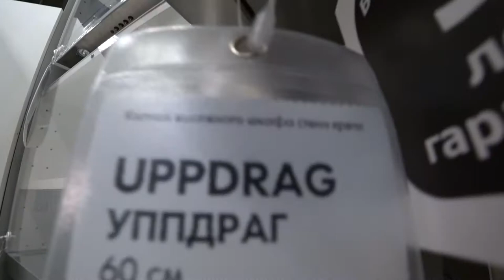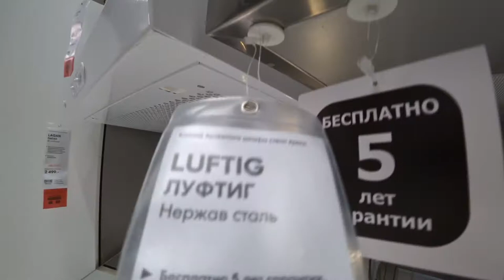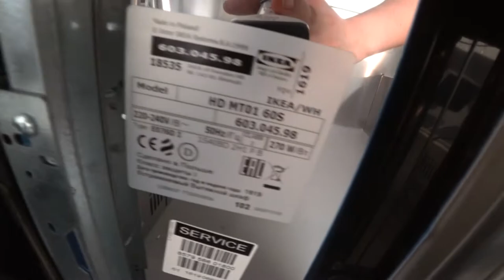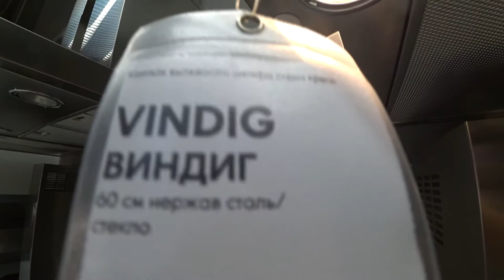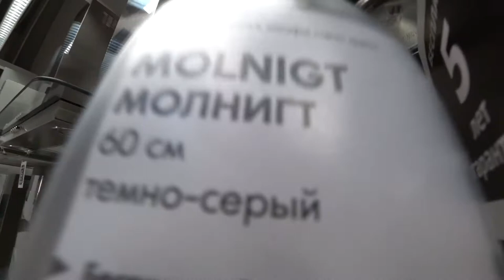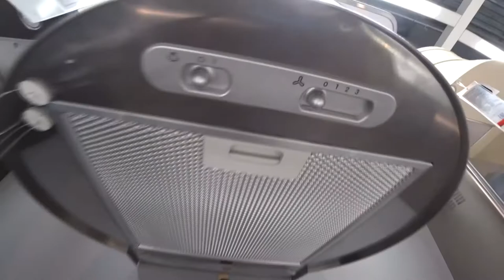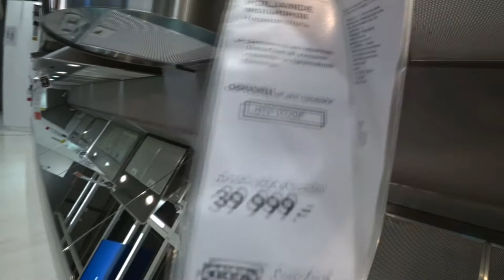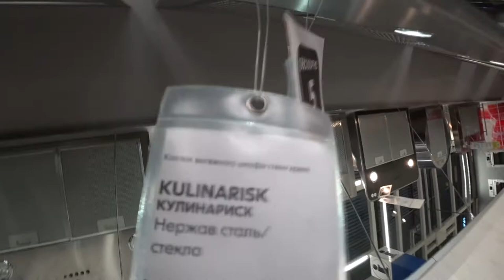ЛУФТИГ.ВИНДРУМ.ВИНДИГ.МОЛНИГТ.УДДЕН..Настенные вытяжки IKEA детальный обзор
Обзор по вытяжным колпакам - часть вторая
Смотрим более дорогой  сегмент
Подробно  рассматриваем все детали , уровень шума , как работают на  каждой скорости
Наши контактные данные.
430003 республика Мордовия. город Саранск. ул.Большевистская 85
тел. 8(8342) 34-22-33